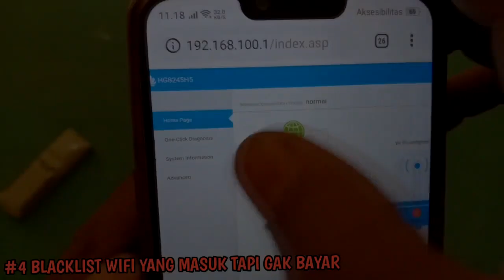(YTPMV) Bisnis wifi cuma modal hp omset jutaan rupiah Scan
Credit to @Youbeagger